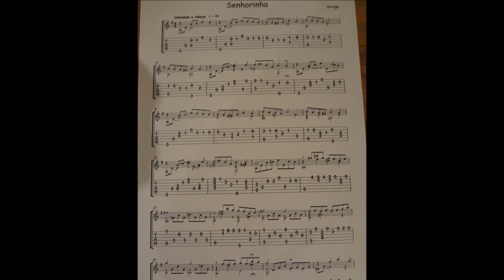Nana Caymmi — Senhorinha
"Senhorinha", modinha composta por Guinga e Paulo César Pinheiro, surge aqui na bela interpretação de Nana Caymmi em gravação de 2009, lançada no álbum "Sem Poupar Coração".

"Senhorinha" inicialmente se chamou "Sinhaninha" e, interpretada por Ronnie Von, figurou na trilha sonora da novela "Sinhá Moça", de Benedito Ruy Barbosa, levada ao ar em 1986.